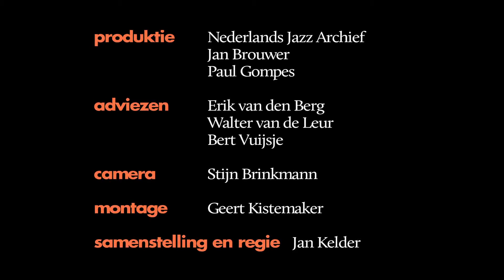Jazzhelden -- Jazzportretten -- Candy Dulfer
Op jazzhelden.nl vind je videoportretten van belangrijke en invloedrijke Nederlandse jazzmusici, maar ook hun biografie, discografie, historisch materiaal, concertinformatie en een tijdlijn van de Nederlandse jazz.

Het Jazz Archief steunen in haar werk? Word Vriend op of vraag een gratis kennismakingspakket aan op

Dochter en enig kind van saxofonist Hans Dulfer begint al jong met een eigen carrière als altsaxofoniste met haar band Funky Stuff, waarmee ze met een combinatie van fusion, jazzdance en r&b tot ver over de grenzen succesvol is. Daarnaast is ze regelmatig gastmuzikante bij internationale popsterren zoals Prince, Aretha Franklin, Living Colour, Van Morrison en Pink Floyd.